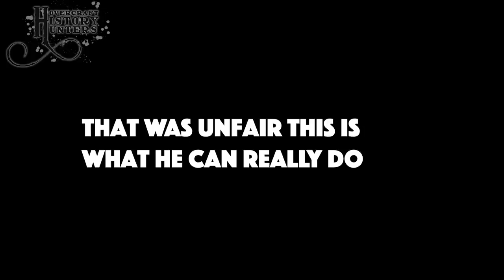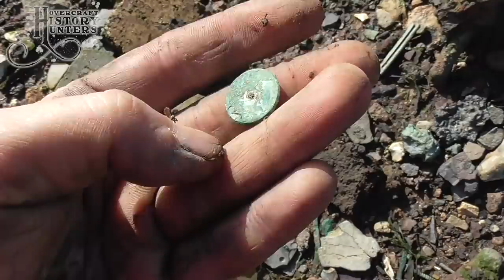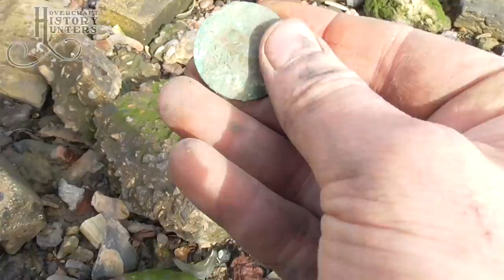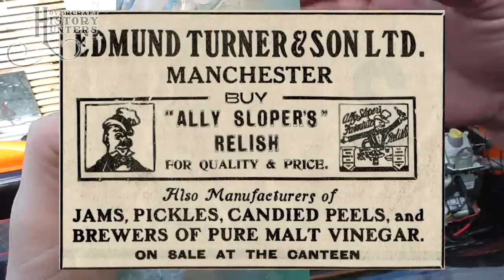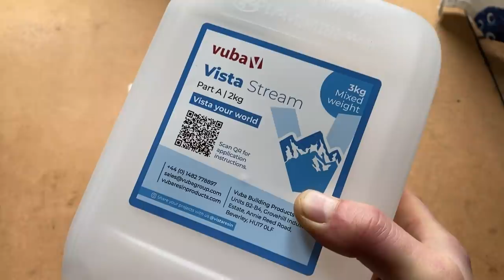We found a SKELETON & the biggest poison bottle ever Mudlarking!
Alright Mudlovers, join Si and Steve and the rest of the Hovercraft History hunters as we search the mud fields of the Thames Estuary for long lost relics, for more videos